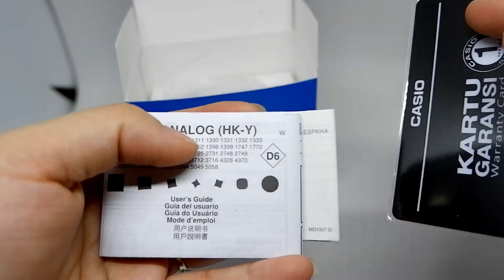CASIO STANDARD LRW-200H-7E2 ORIGINAL UNBOXING